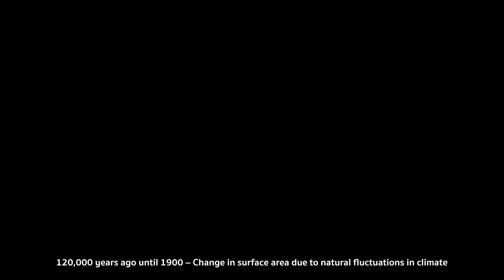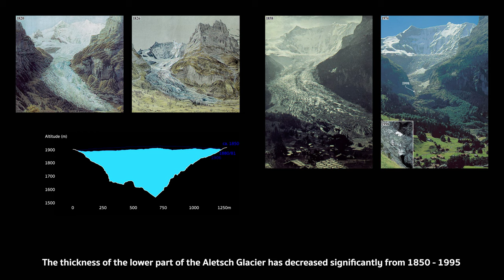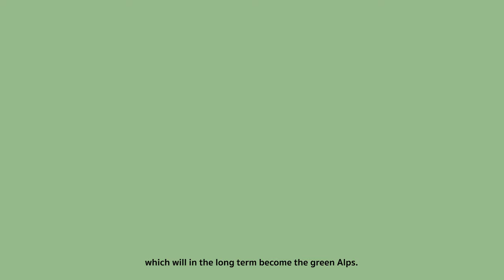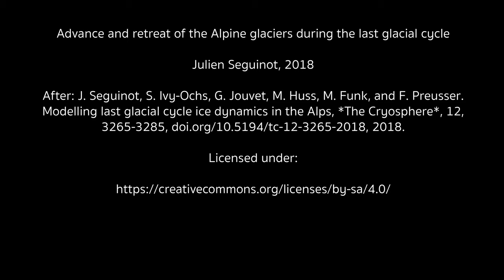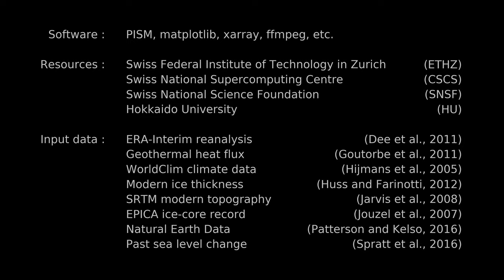Venice Biennale 2021: Common Water – The Alps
This film forms part of the contribution to the Venice Architecture Biennale 2021 by the Chair of Professor Günther Vogt, ETH Zurich.

The team consisted of Amalia Bonsack,

Thomas Kissling,

Andreas Klein

, Max Leiß

 and Roland Shaw.

Video composed and edited by Roland Shaw.
Animation in part one by Julian Seguinot.